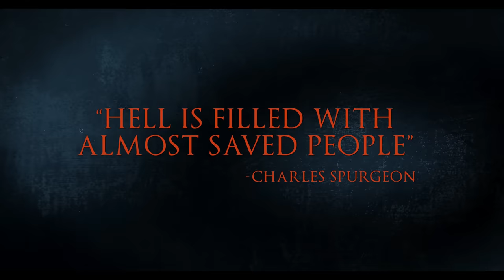JOURNEY TO HELL Movie - In Hawaii Theaters Starting August 5, 2022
Based on the best-selling, highly acclaimed Christian classic novel by John Bunyan, the film is about a man who almost drowns and dreams he goes a literal hell and wakes up a changed man for Christ.
NOW SHOWING
HONOLULU
Regal Dole Cannery
Consolidated Pearlridge
Consolidated Kapolei
Consolidated Miliani

At a time when only 50% of American Christians believe the devil exists, according to a recent Barna study, ‘JOURNEY TO HELL’ will show one man’s journey to a real Biblical hell. And he discovers a real hell populated by real characters (Hitler, Nero, the Zodiac killer etc). The film will also show how the Lord Jesus Christ can save anyone from the harms and schemes of the enemy.

Filmmakers have been supported in their previous films by Campus Crusade for Christ (Cru), Calvary Chapel, Pastor Greg Laurie, NACC, Baptist Press, Christian Cinema, NRB, Kay Arthur, The Fish Radio, Rebecca St. James, JD Farag, Kalo TV, K-Light Radio, K-Wave, Youth for Christ, (YFC), Alive Christian Music Festival, End-Times Prophecy Watch, Daystar TV, ICRS, Baptist News, Family Christian, Lifeway, et al.